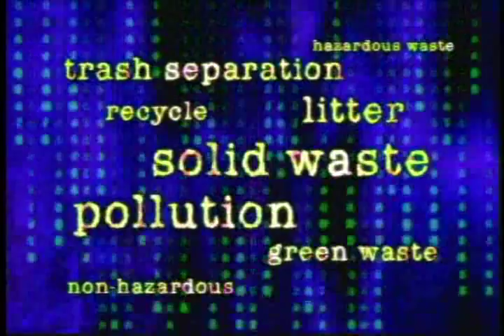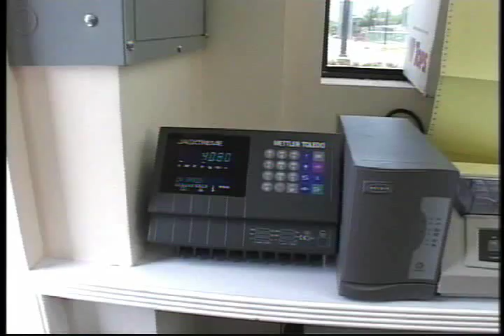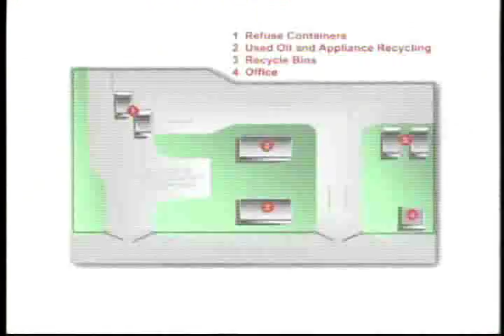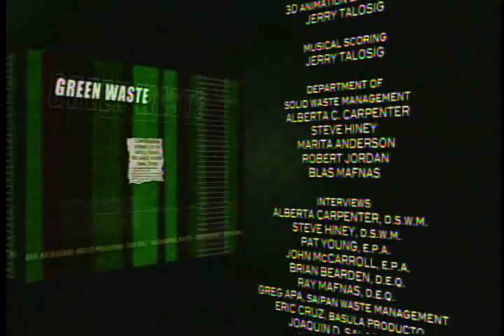Saipan Solid Waste Management Plan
This is a project funded by US Department of Interior, CNMI Public Works and Solid Waste Management. I spent years preparing for this production. I saved newspaper clippings, took hours of preproduction video footage during construction and eventually I won the bid on this account. I did a great job too. This production help give everyone in Saipan the information they needed to help with the new way to dispose to their waste